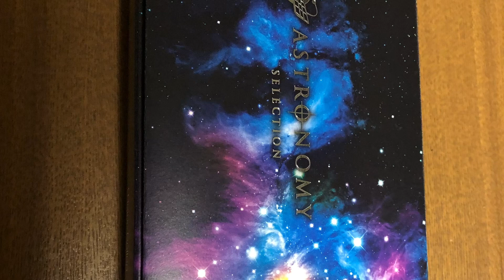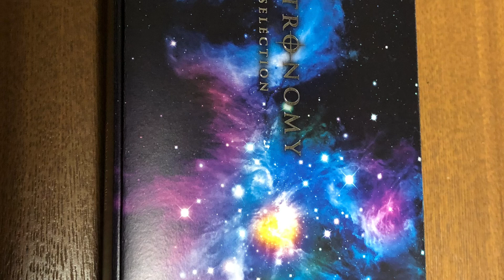ピアノオリジナル曲 宇宙